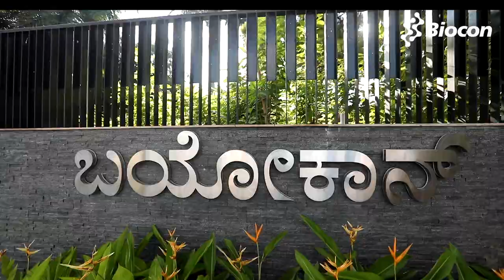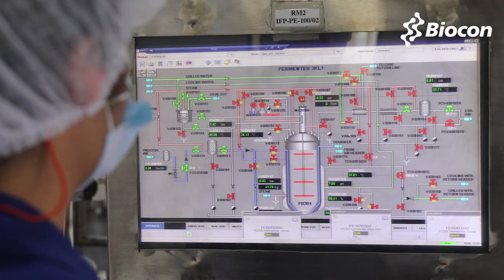SheAspires: Biocon's Women in Pharma Manufacturing Breaking Stereotypes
Biocon has been encouraging gender diversity and have recruited women professionals recently in the production department. We have set forth to break the work place stereotypes. Hear from our new women recruits in this video.

If you are a woman pharma professional with aspiration to break the stereotype, send your resume to: